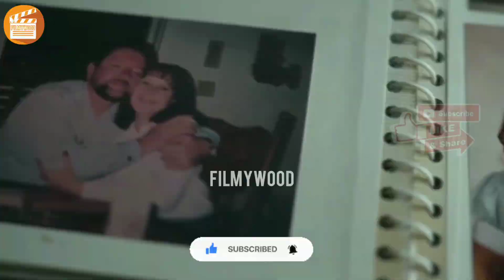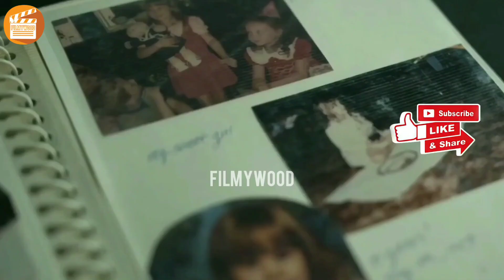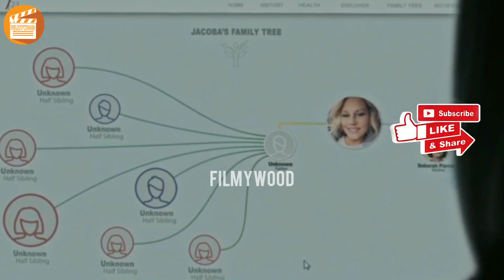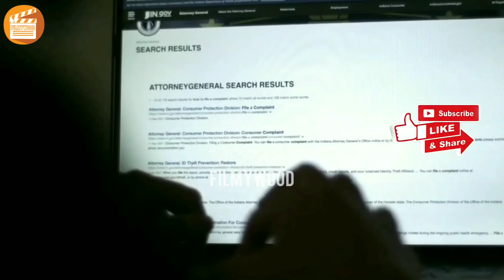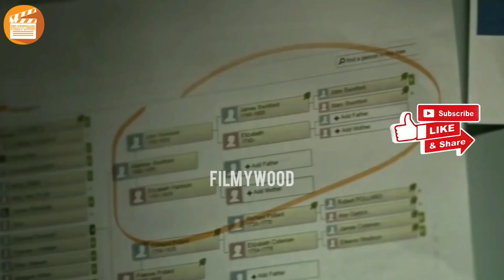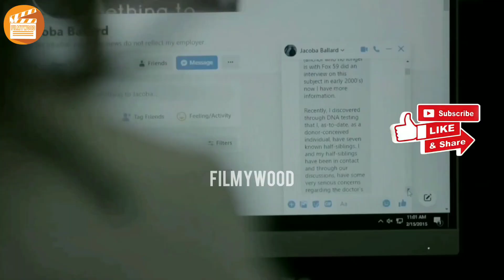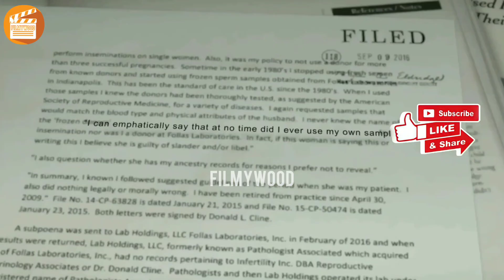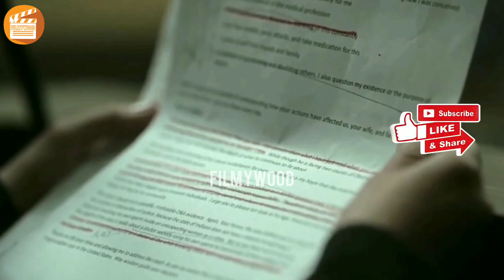Our Father (2022) movie explained in Hindi/Urdu||@FILMYWOODofficial || 94 kids of a doctor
PRESENTING► "Explanation of Our Father (2022)"
CREATED BY► FILMYWOOD team

After a woman's at-home DNA test reveals multiple half-siblings, she discovers a shocking scheme involving donor sperm and the popular and controversial fertility specialist Doctor Donald Cline.

Movie Name : Our Father (2022)
Language : English
IMDB Rating : 6.5/10
Director : Lucie Jourdan
Genre : Documentry

Video Tags►
filmywood,
OUR FATHER EXPLAINED IN HINDI,
OUR FATHER MOVIE HINDI EXPLANATION,
Hollywood Movie Explained in Hindi,
Our Father Ending Explained,
Palitan Explained,
Uranya Movie Explain in Hindi,
horror movie hindi explanation,
The White Masai  Explained,
Malena Movie Explained in Hindi,
The Second Wife Ending Explained In Hindi,
Malena Hindi Explanation,
Our Father Ending Explain in Hindi,
Our Father Movie Explainer,
Our Father Story Explain,
Our Father Full Movie Story Explain in Hindi,
Our Father Movie Story Explained in Hindi,
The Reef Movie Story Explained in Hindi,
Homesick Movie explained in Hindi,
Malena Story Explained,
Uranya Full Story Explained,
Our Father Movies Explain in Hindi,
The Reef Movies Explained in Hindi,
Uranya Movie Ending Explained in Hindi,
Malèna Full Movie Explained,
Malèna Wife Full Movie in Hindi,
The Second Wife Movie Explained,
The White Masai Movie Explained in Hindi,
The Second Wife Movie Explain In Hindi, PALITAN 2021 Ending Explained in hindi,
THE LAST PARADISO,
Malèna (2000), Italian Movie Explained in Hindi, Monica Bellucci, filmywood,
A Good Woman (2004), Romantic Hollywood Movie Explained In Hindi,
Get Over It (2001) Movie Explained in Hindi,

ThankYou!!